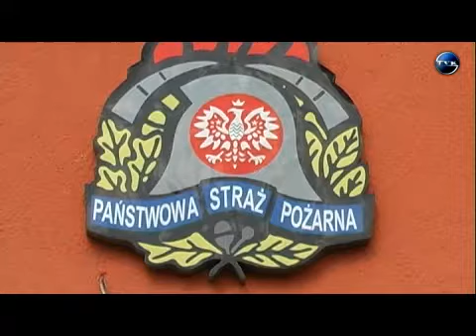Co z owadami...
Do tej pory gdy zagrażały nam gniazda pszczół bądź innych niebezpiecznych owadów wystarczył jeden telefon do straży pożarnej. Niestety od tego roku nie będzie to już takie łatwe.